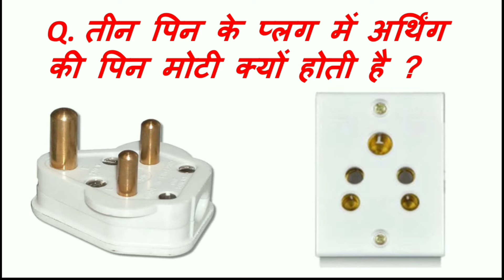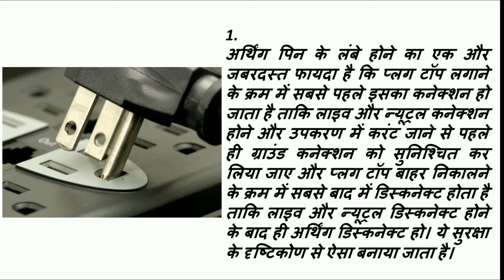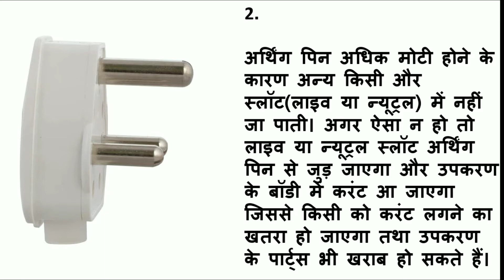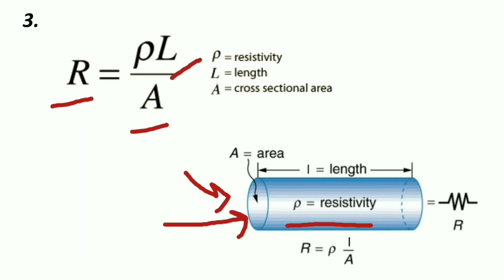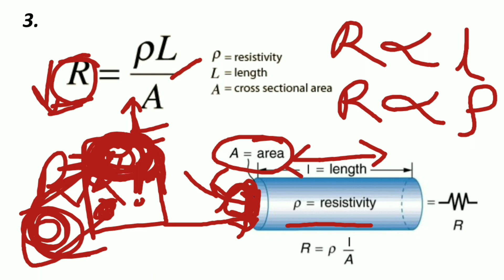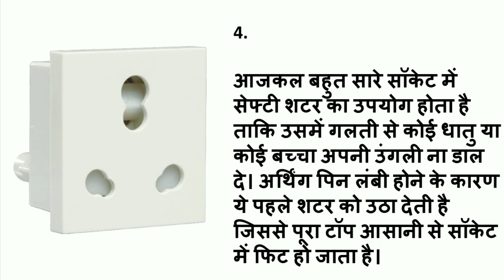तीन पिन प्लग में अर्थिंग पिन अधिक मोटी और लंबा होने का कारण ? || Earthing Pin longer and thicker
तीन पिन प्लग में अर्थिंग पिन अधिक मोटी और लंबा होने का कारण ? || Earthing Pin longer and thicker with some Electrical facts

join Electrical LeGhA YouTube family for more amazing videos